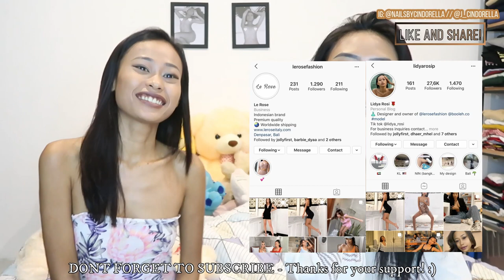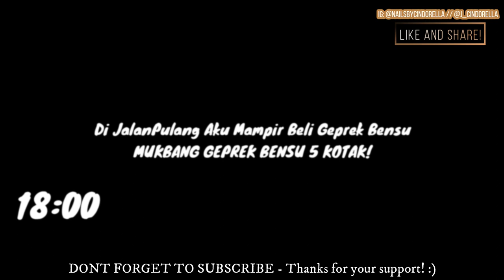Bahasa Version I CHALLENGE KUKU PANJANG 24 JAM! AUTO GAK NGUPIL DAN SUSAH CEBOK SHAYY!